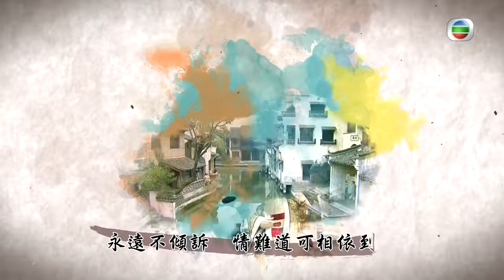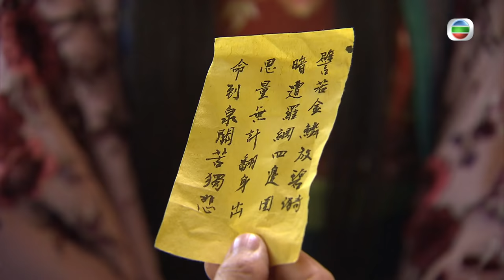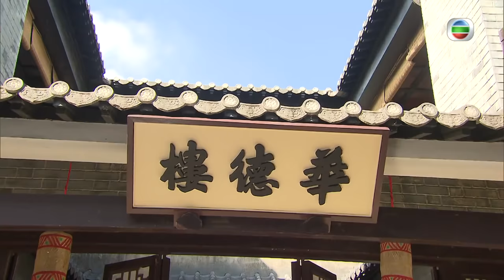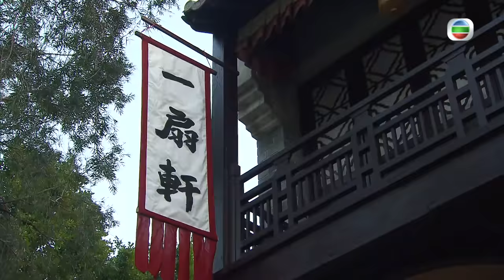王浩信主演 | 東坡家事 15/30 | 歐陽震華、萬綺雯、王浩信、黃心穎、陳 煒、楊詩敏 | 粵語中字 | 古裝喜劇 | TVB 2015